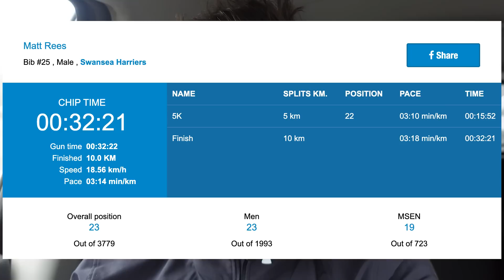Workout I use to get FASTER when Marathon Pace still feels TOO HARD: LONDON MARATHON 2023 - PEAKING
4 weeks out from the London Marathon I did a TRACK session with the aim of trying to run sub 2:22 in London. I hope you enjoy.

Training towards the London Marathon 2023 with the aim of breaking 2:22 and running a PB which currently stands at 2:24:19.

Get Can't Hold Us (feat. Ray Dalton) by Macklemore & Ryan Lewis, Macklemore, Ryan Lewis, Ray Dalton and over 1M + mainstream tracks